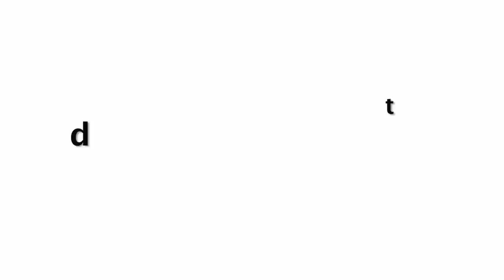Yami Gautam MAXIM Photoshoot 2018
While lingerie can make for a sensuous style statement, layering it can surely change the game. Yami Gautam, on the cover of Maxim magazine, showed us how to mix sultry with power dressing and we think she was both bold and beautiful. Gautam, who appeared on the magazine’s January issue, wore a chic blue bodysuit, featuring lace detailing at the hem and we think its subtlety was coyly attractive.